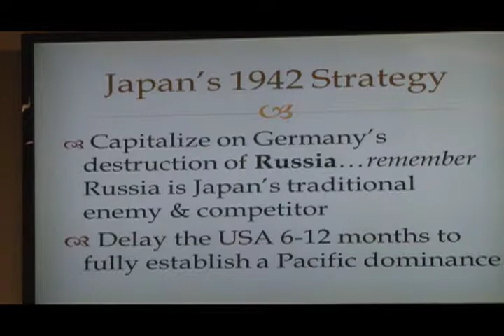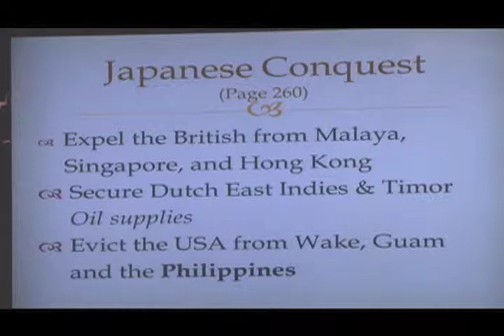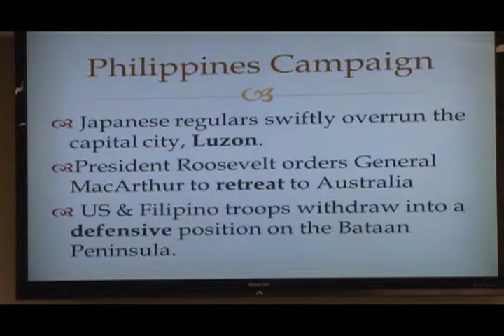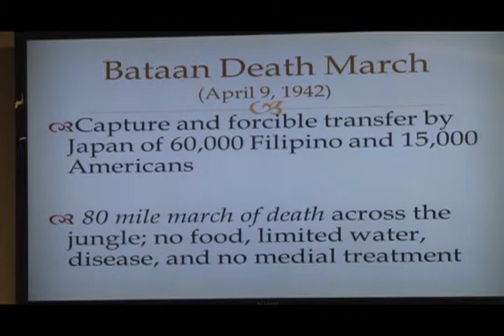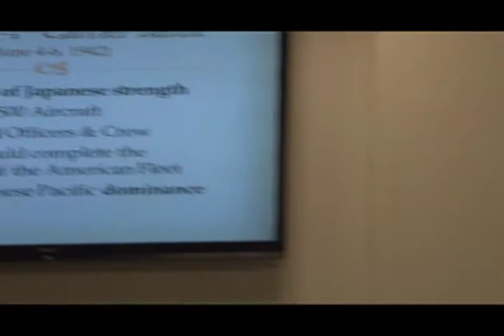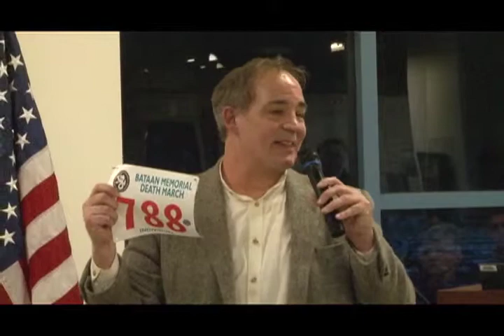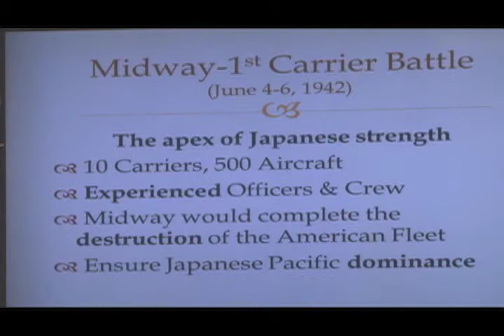Veterans: Did You Know? - WWII Lecture Series [Part 7] - 2 of 14